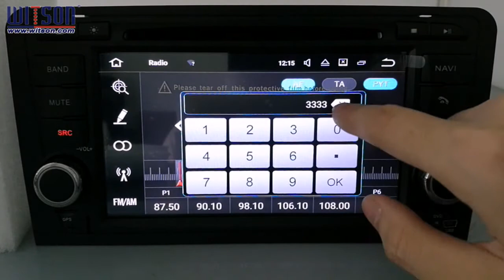S190 Series Android DVD Radio Function -Powered by WITSON